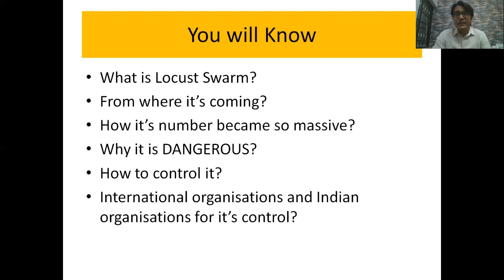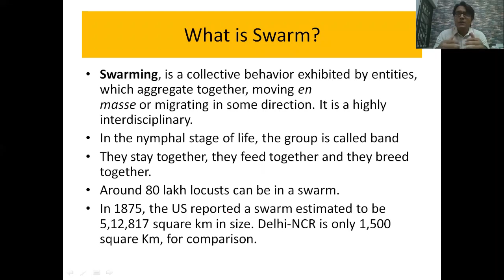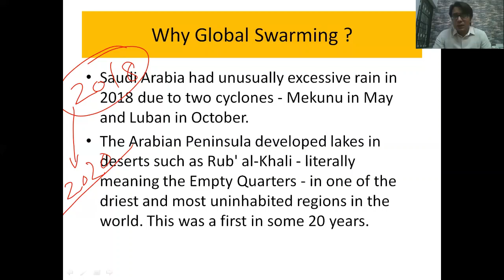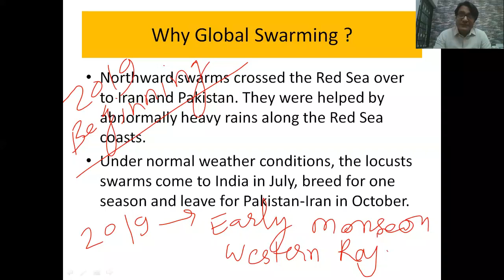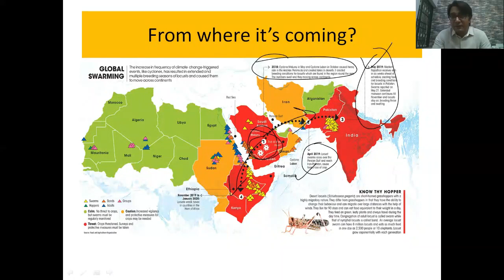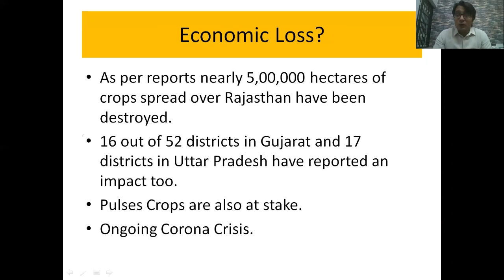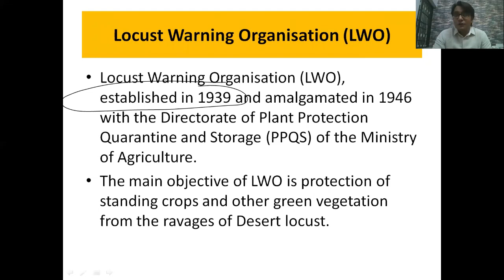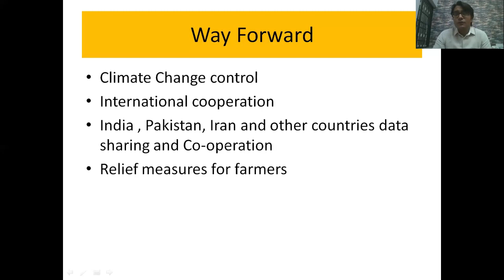Full Analysis of Locust Swarm Attack Complete Analysis By Dr. Yashu Sharma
𝐅𝐮𝐥𝐥 𝐀𝐧𝐚𝐥𝐲𝐬𝐢𝐬 𝐨𝐟 𝐋𝐨𝐜𝐮𝐬𝐭 𝐒𝐰𝐚𝐫𝐦 𝐀𝐭𝐭𝐚𝐜𝐤 𝐂𝐨𝐦𝐩𝐥𝐞𝐭𝐞 𝐀𝐧𝐚𝐥𝐲𝐬𝐢𝐬 𝐁𝐲 𝐃𝐫. 𝐘𝐚𝐬𝐡𝐮 𝐒𝐡𝐚𝐫𝐦𝐚 (𝐌.𝐁.𝐁.𝐒 𝐀𝐧𝐝 𝟐 𝐓𝐢𝐦𝐞𝐬 𝐔𝐏𝐒𝐂 𝐑𝐚𝐧𝐤𝐞𝐫)
We at The Officers Classes through our videos bring you the important topics, explained in detail by the experts who themselves have cleared this examination twice.